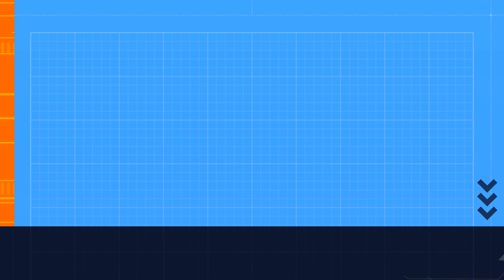why are we ranking down!